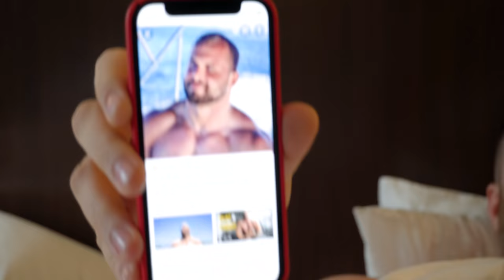Snídaně do postele - FREAKOUT VINES #226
Objenej si taky něco dobrého | KÓD BENDER